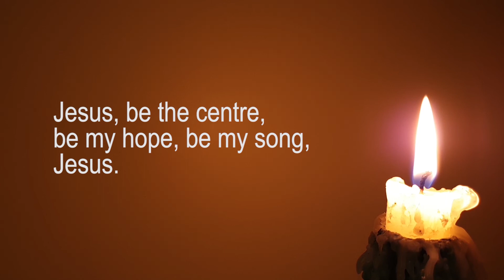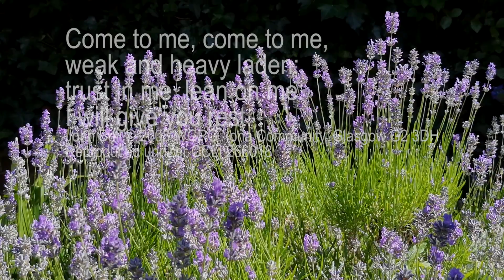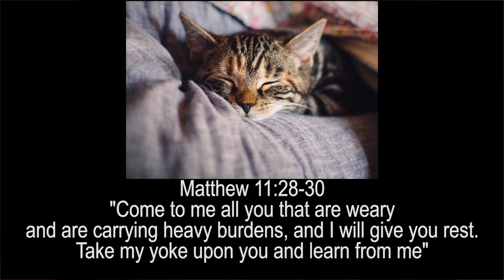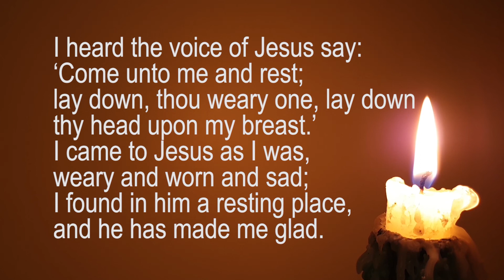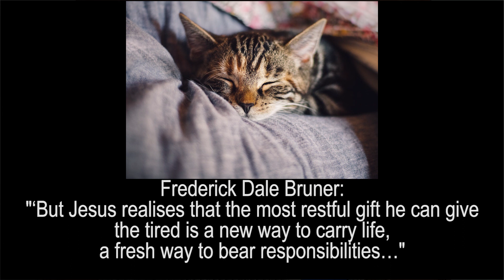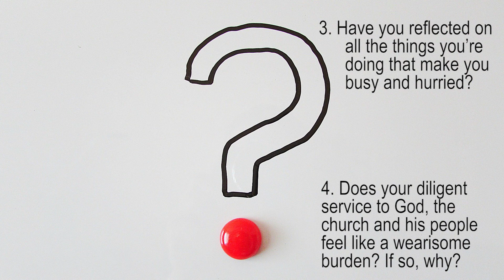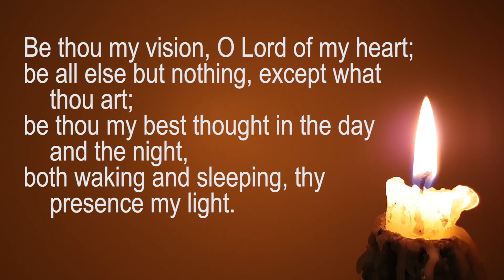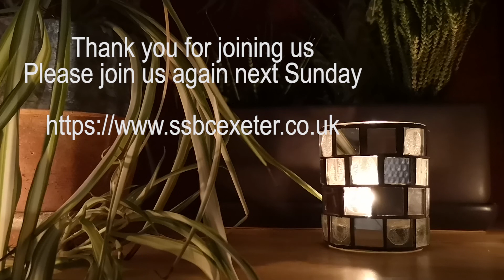Service for Sunday 5 July, 2020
“Our society fosters and nurtures a destructive cocktail of busyness, hurry and anxiety... It is most certainly not a cocktail that Jesus drunk, or he would offer to us”.
With the theme of “Rest as a way of life”, our minister Ross reflects on the invitation of Jesus given in Matthew’s gospel, “Come to me, and I will give you rest”. Jesus is not offering escapism but a promise that he will be there to help us through life and he will not weigh us down with a heavy burden of religious duty we feel obliged to fulfil.
Ross encourages us to think of the way of Jesus as a way of unforced rhythms of grace. He asks us as we think on these words of Jesus to ask ourselves about our priorities and busyness.
This broadcast is one recorded by South Street Baptist Church in Exeter to offer an online Sunday Service during the coronavirus epidemic. These services are currently being recorded in our homes.
Our Bible Readings for Sunday 5 July, 2020 are Psalm 62.5-12 and Matthew 11.16-19 & 25-30, read by members of our congregation.
We include the more modern worship song Jesus, be the centre, but also the ancient Irish Christian hymn Be thou my vision, O Lord of my heart. Our third hymn is based on the words of Matthew 11 and begins  I heard the voice of Jesus say; it is also set to a folktune and we’re grateful to our musician Mary for a lovely flute accompaniment.
This week's service was recorded and edited by Kira Taylor, our Digital Producer. All those taking part were working from home.
To learn more about our church, please If you want to be in touch with us, you can leave message here or at our Facebook page @SouthStBaptist.
If you want to know more about the Christian faith, we suggest you